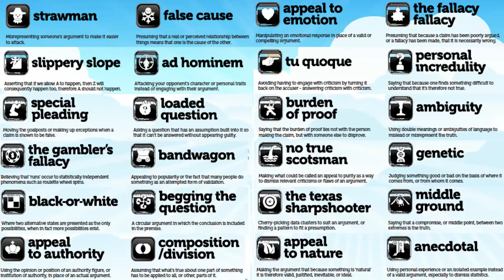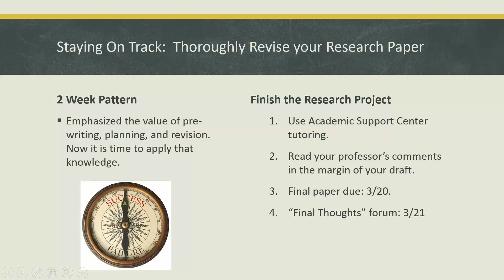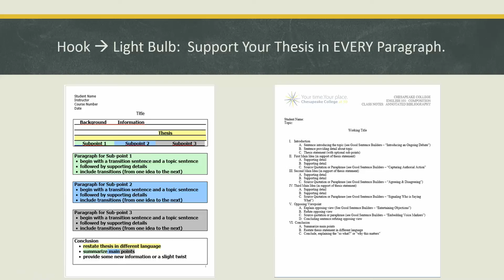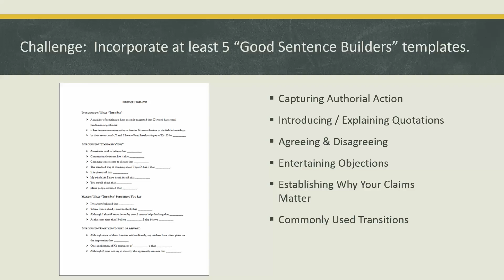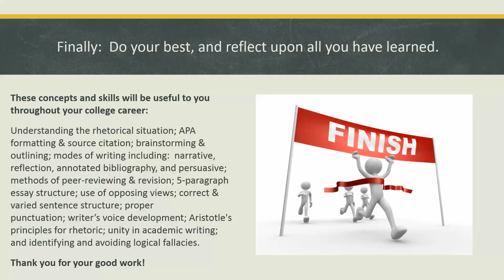Week 8 Mini Lecture & Conclusion